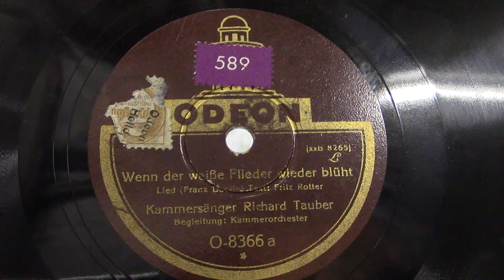Richard Tauber: Wenn der weisse flieder wieder bluht. (1928).